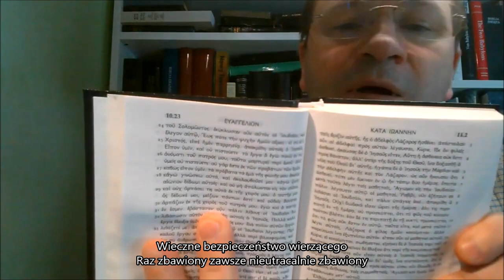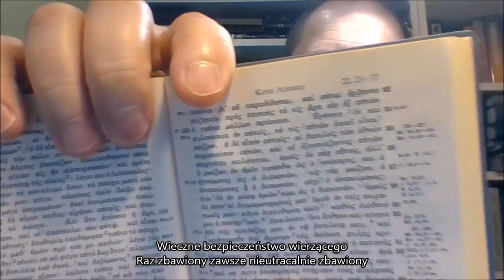Wieczne bezpieczeństwo wierzącego. Raz zbawiony: zawsze nieutracalnie zbawiony. CAŁOŚĆ serii OSAS